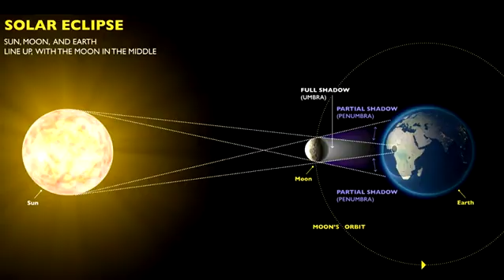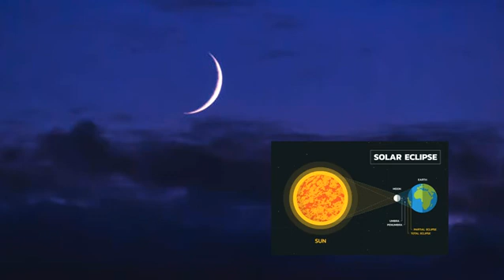Partial Solar Eclipse April 2022 | Time & Locations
When the first solar eclipse will occur in 2022?
Location to see this solar eclipse
partial solar eclipse on April 30
April 30 partial solar eclipse 2022
2022’s  First Solar Eclipse